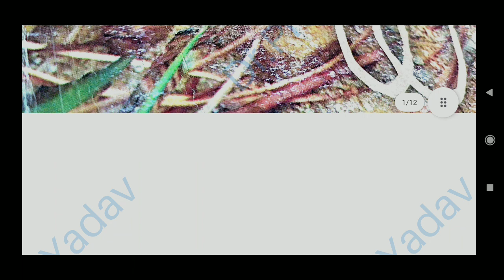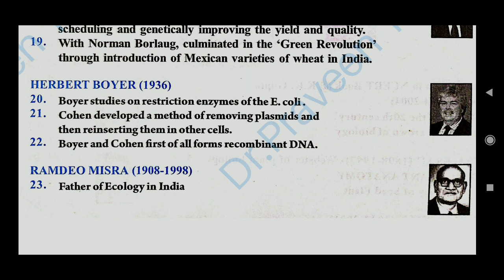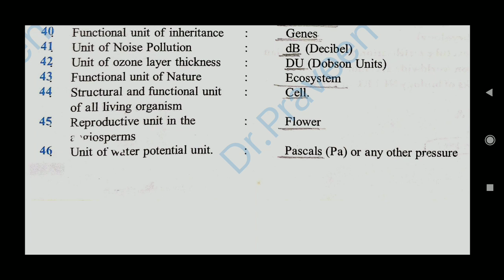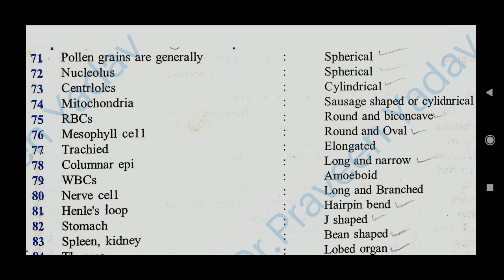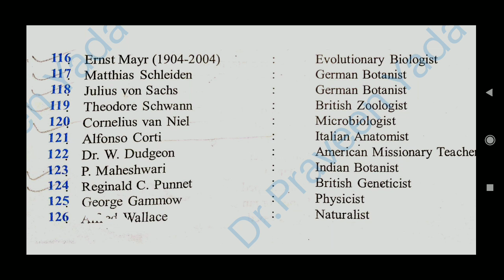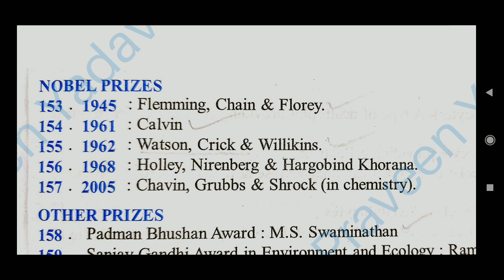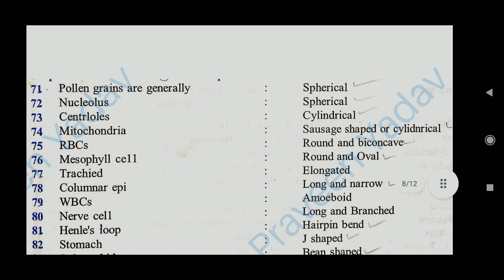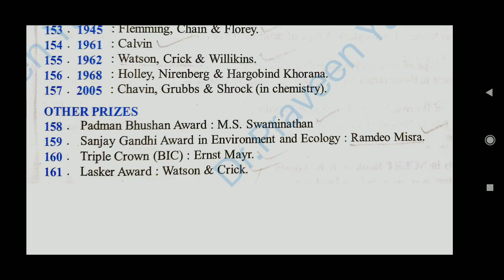ABVMU CET Preparation। Biology Preparation For CET 2021। abvmu new update। kgmu। cppnet। sgpgi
ABVMU CET Preparation
Biology Preparation For CET 2021
abvmu new update
kgmu
cppnet
sgpgi

✨👉Next all video is in Playlist on channel

🌹🌹Most important Question for 2021
                                                 Entrance Exam🌹🌹